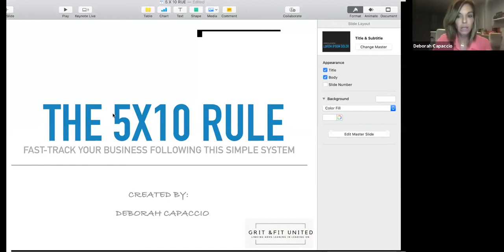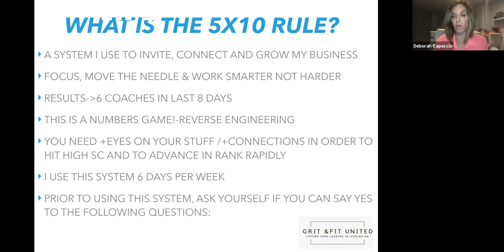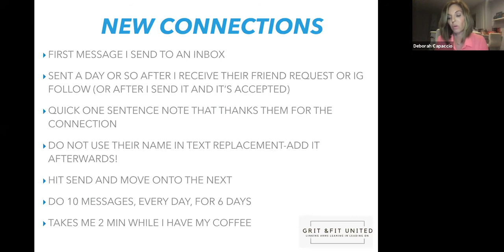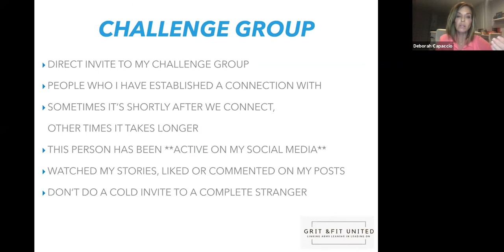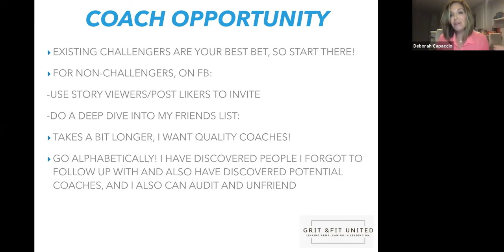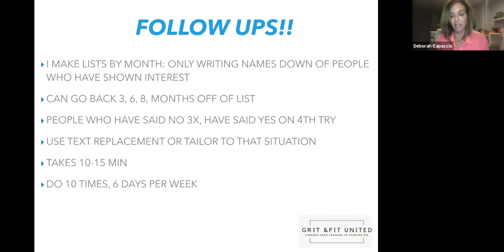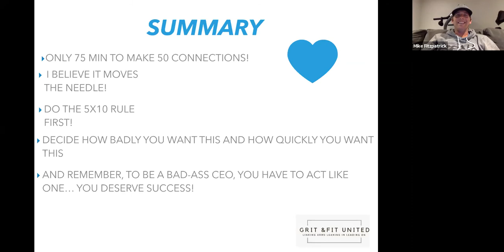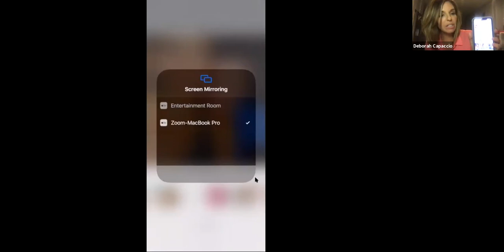Crush Nation Team Call - 5 X 10 System with Deb Capaccio!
MUST WATCH, MUST WATCH, MUST WATCH CALL!

Awesome, action based call from Deb who lays out her 5 X 10 System for connecting that saves her time and is incredibly effective.

It's simple, it works, it's time effective, but the question is will you organize yourself enough to do it?

A few will implement this DAILY and start to see their business thrive, while others will simply choose not to do it.

Which group will you be in?

Decide to grow your business NOW.  Get organized, treat this like a REAL business, implement this system so it works for you in your life.

Loved this call!